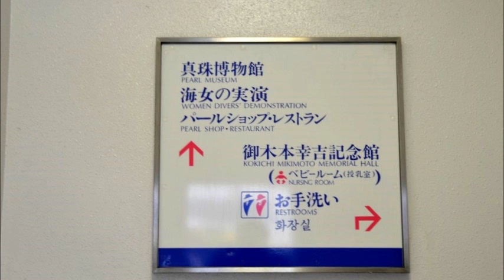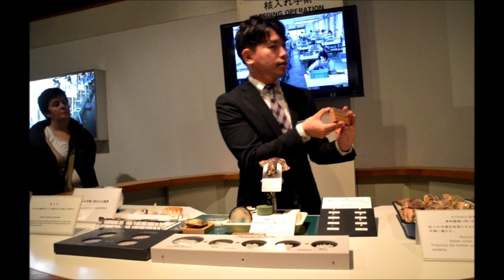Japon -l' Ile aux perles de Mikimoto les Huitres Perlières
L’île des perles de Mikimoto est une petite île du port de Toba, où ont été produites les premières perles de culture avec succès, en 1893. L’île, qui porte le nom de leur créateur, Kokichi Mikimoto, abrite un musée et des jardins. Elle est aussi le dernier endroit où l’on peut voir des femmes plonger à la pêche aux huîtres perlières, en costume traditionnel.